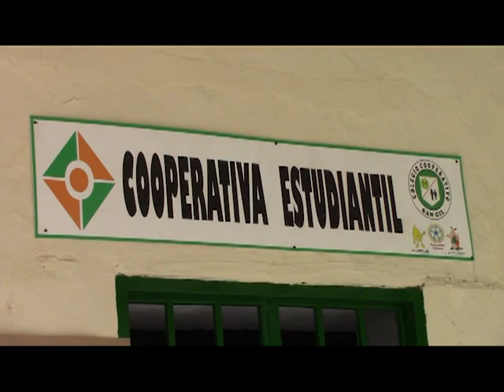Semana Mundial del Dinero